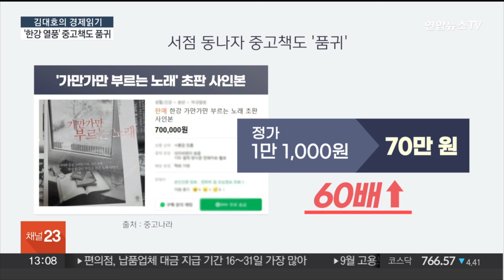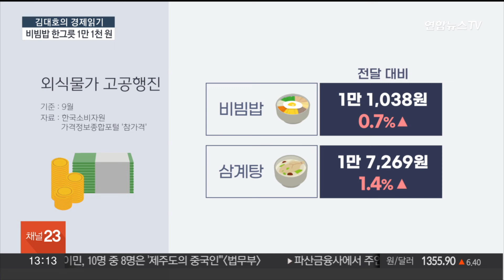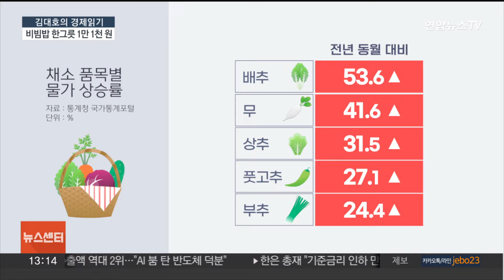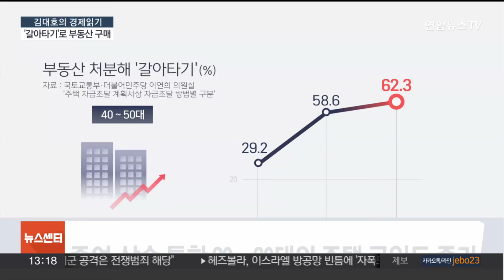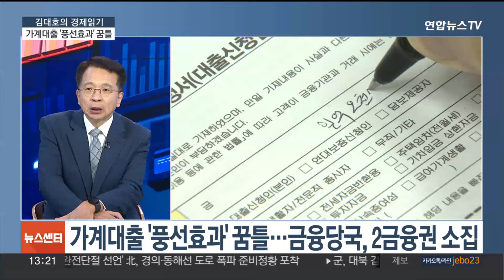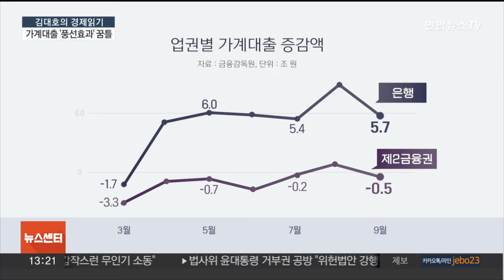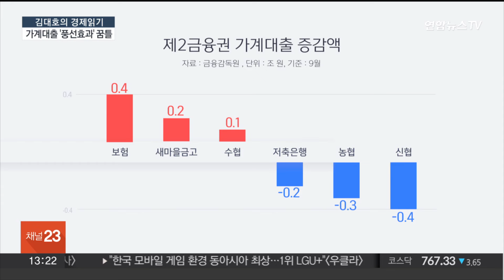[김대호의 경제읽기] 불붙은 '한강 신드롬'…품귀 현상에 '웃돈' 거래까지 / 연합뉴스TV (YonhapnewsTV)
[김대호의 경제읽기] 불붙은 '한강 신드롬'…품귀 현상에 '웃돈' 거래까지

안녕하세요?

[질문 1] 노벨문학상을 수상한 한강 작가의 저서가 품귀 현상을 보이는가 하면 초판본이나 친필 사인본은 정가의 수십 배 가격에 중고 거래되고 있습니다. '한강 신드롬', 어떻게 보고 계신가요?

[질문 2] 인쇄공장은 책이 부족해서 급하게 생산에 들어가는 등 바쁘지만 기분 좋은 주말을 보냈다고 하는데요. 한강 신드롬을 계기로 종이책과 서점이 활력을 찾을 수 있을까요?

[질문 3] 언어의 장벽을 뚫은 한강 작가에 대해 세계적인 관심도 뜨거워지면서 영국, 프랑스 등 해외 곳곳에서도 품절 사태가 이어지고 있습니다. 이번 돌풍이 K 문학 전반으로 확산될 수 있을지도 궁금한데요?

[질문 4] 최근 배추가 '금배추'라 불리고 깻잎 한 장 가격이 100원까지 올랐었죠. 그래서인지 채소가 많이 들어가는 비빔밥 가격도 상승했다고 하는데 현재 한 그릇당 얼마 정도 하나요?

[질문 5] 주요 외식 메뉴 가운데 비빔밥과 삼계탕 가격은 올랐지만, 김밥은 소폭 내리고 칼국수, 냉면 등은 지난달과 같은 가격을 유지했는데 어떻게 평가하십니까? 이미 상당 폭 오른 상황이라 소비자들이 체감하는 물가는 여전히 높지 않나요?

[질문 6] 올해 들어 주택 거래량이 큰 폭으로 증가한 가운데 부동산과 주식을 팔아 주택 매입 자금을 마련한 매입자 비율이 대폭 증가한 것으로 나타났습니다. 세대별로 자금 마련 방식이 달랐다고 하는 데 어떤 차이가 있었나요?

[질문 7] 주식에 적극적으로 투자했던 2030 세대의 자금이 최종적으로 부동산에 흘러가고 있다는 건 어떤 의미가 있을까요? 갭투자 비율은 낮아지고 자금 출처가 '금융기관 대출액'이라고 신고한 주택 매입자가 증가한 부분도 주목할 만한 부분 같은데요?

[질문 8] 이런 가운데 은행권 가계대출 증가세가 주춤하면서 2금융권으로 대출 수요가 몰리는 '풍선효과'에 대한 우려가 커지고 있습니다. 금융당국이 금융협회들과 개별 회사들을 긴급 소집했는데 실제 분위기가 어떻기에 그런 건가요?

[질문 9] 2금융권에 대출 수요가 몰릴 경우 금융당국의 최대 현안인 가계부채 속도 조절에 걸림돌이 될 수 있을 텐데 '풍선효과'를 판단하는 주요 기준점은 무엇인가요?

[질문 9-1] 최근 가계대출이 신용 점수가 높은 차주를 중심으로 증가하고 있다는 분석도 나왔는데 이 부분은 어떻게 봐야 할까요?

[질문 10] 금융당국은 은행권에서 2금융권으로 대출 이동이 본격화할 경우 추가 대책도 시행할 예정인데 어떤 방안을 검토하고 있나요? 풍선효과를 억누르고 대출 규제 효과도 유지할 수 있을까요?